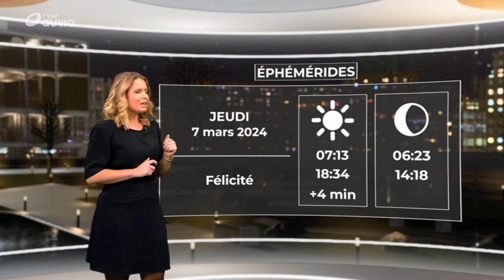Olivia Roks - Mercredi 06 Mars 2024